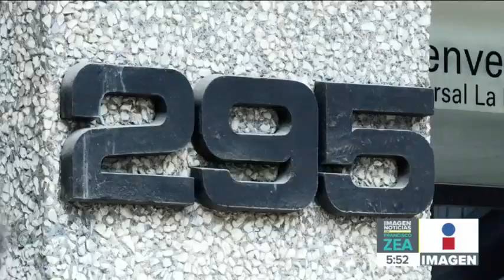Así fue como robaron la Casa de la Moneda de México | Noticias con Francisco Zea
¡Bella ciao, bella ciao, bella ciao, ciao, ciao! Así fue como robaron la Casa de la Moneda de México en Paseo de la Reforma.